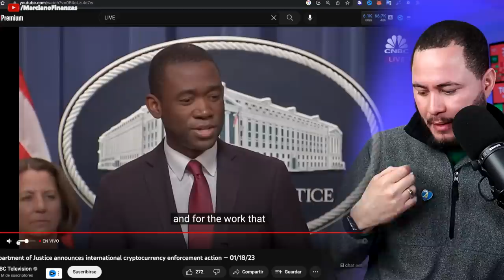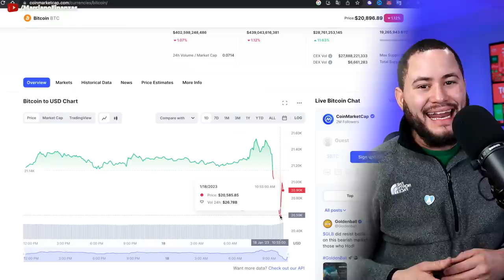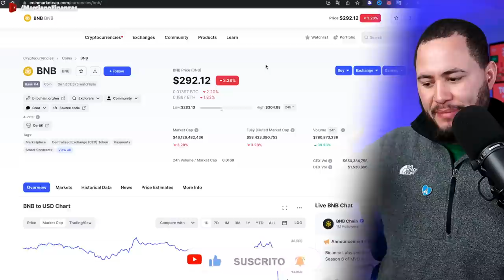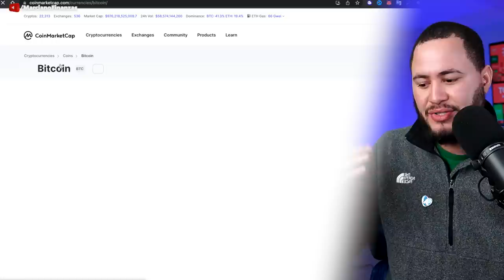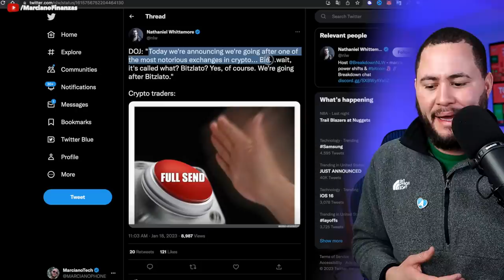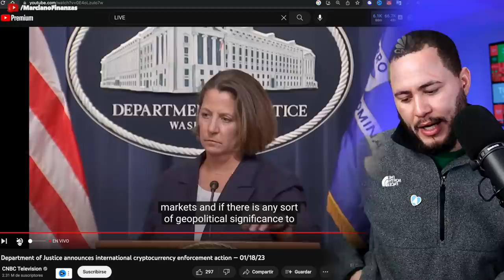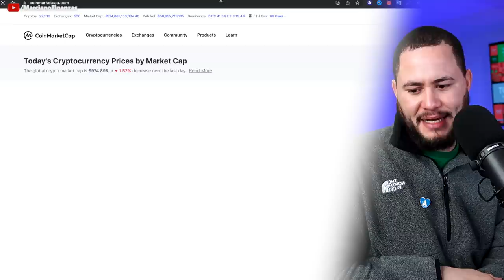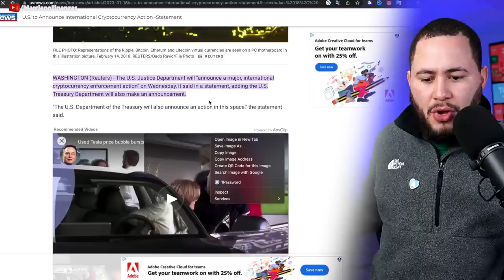JUSTICIA GRINGA SACUDE BITCOIN Y TODAS LAS CRYPTOS!!!!!!!